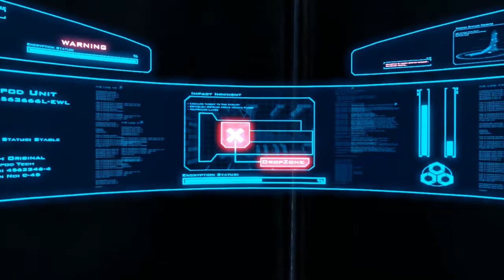Sanctum 2 | Let's Play | Part 1 | w/ Sweet, Gangsta & Tunkum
Sanctum 2 is the sequel to the world’s first Tower Defense/FPS hybrid game. Pick from four unique character classes and embark on a mission to protect the oxygen-producing Cores from hordes of deadly aliens who are threatened by their existence. Outfit your character exactly the way you want through the new and extensive customization system. Choose your own loadout of towers, weapons and perks, but choose wisely because you are humanity’s last defense against the unrelenting hordes set out to destroy it.